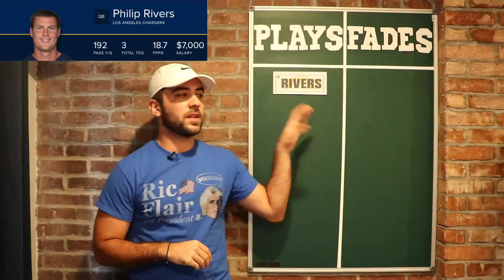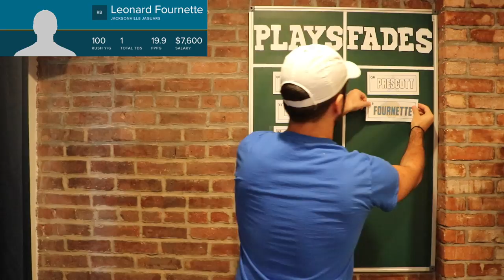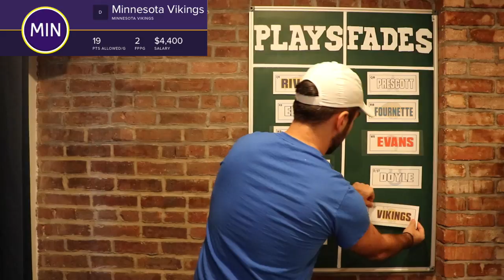Lamb's Week 2 Plays & Fades